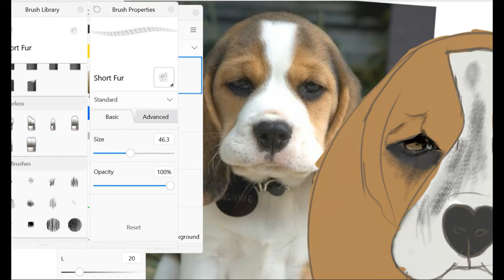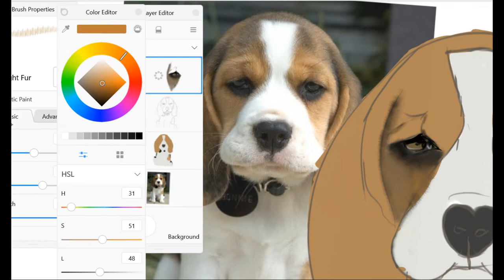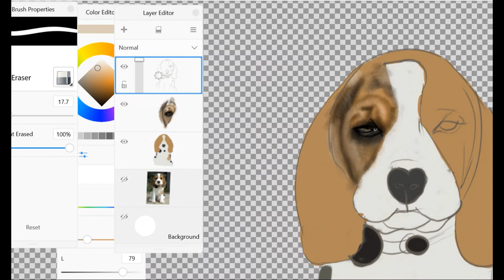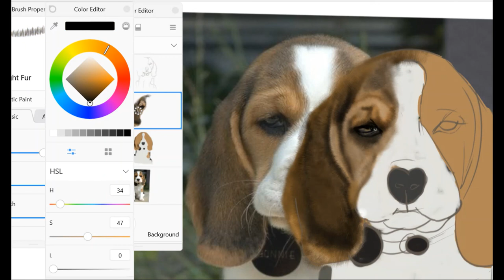How to draw a dog on Auto Desk Sketchbook (Beagle puppy)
For past 2 weeks I'm really into digital art .So suddenly thought of drawing this cute puppy without any idea how to draw animals, fur and so on...!!  😅😅
Here sharing the first part of my drawing time-laps. !! I'm not good with video editing or voice-over that's why couldn’t describe how i did it step by step.. But by the second part video gonna teach myself how to do it.. ☺☺